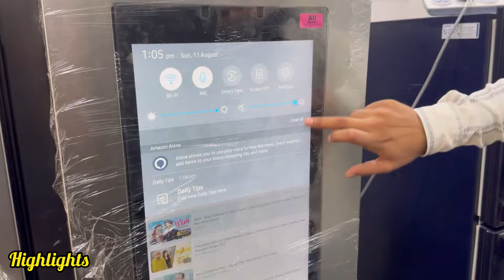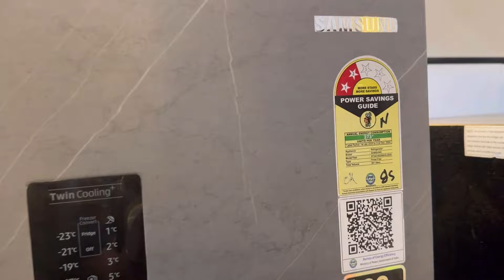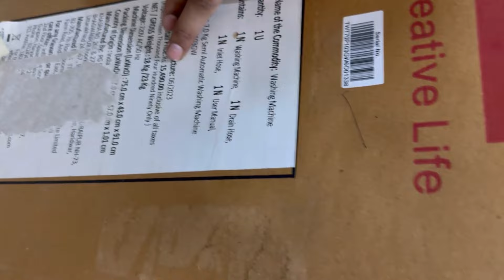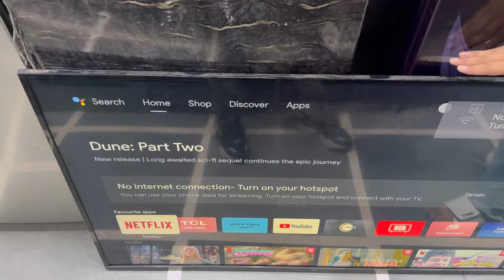80-90% Off | Open Box Electronics | 100% Original | With One Year Warranty | Dl84vlogs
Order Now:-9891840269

Address:Old mustufabad 25futa road gali no 22 khet Wali gali near Purani police chowki H64

In this video we are exploring:
electronics market
cheapest electronics
electronic items
imported electronics
electronics market
electronic components
home appliances
household items
household items name
household things
fridge
lg fridge
wholesale geyser market
geyser wholesale shop in delhi
delhi electrical market wholesale
cheapest geyser market in delhi
geyser manufacturer in delhi
cheapest electronics market in delhi
water heater
electronics market in delhi
room heater wholesale market in delhi
water heater manufacturer in delhi
instant geyser
cheapest water heater in delhi
room heater manufacturer in delhi
delhi room heater blower market
delhi ki sabse sasti room heater blower market
room heater wholesale in delhi
delhi ki sabse badi room heater blower market
geyser wholesale market delhi
delhi electronic market wholesale 2022
geyser wholesalers in delhi
geyser parts wholesale price
instant geyser wholesale market in delhi